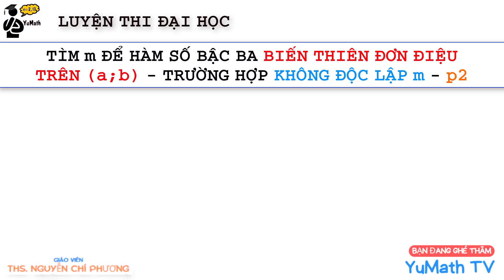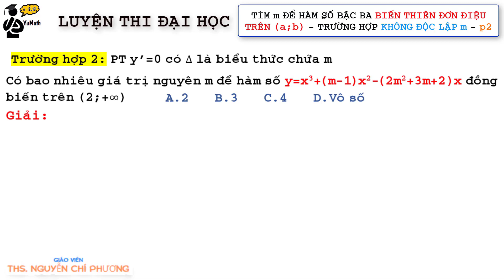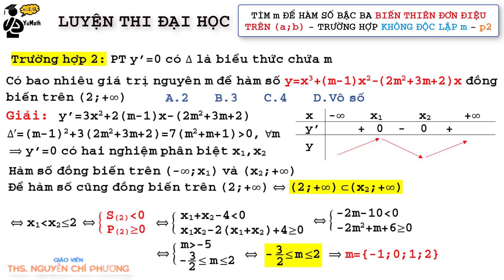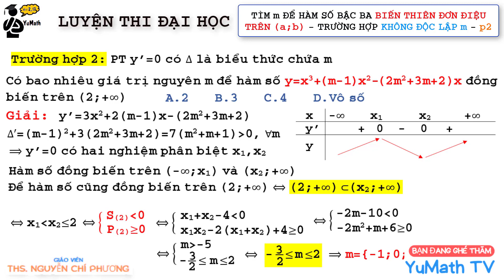Toán 12: Phần 2 - Tìm m để hàm số bậc ba biến thiên đơn điệu trên (a;b) | Ôn thi TN THPT quốc gia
Tiếp tục với phần hai dạng toán Tìm m để hàm số bậc ba biến thiên đơn điệu trên (a;b)
Danh mục nội dung học tổng hợp:
1. Hình học không gian
2. Hình học không gian vectơ
3. Hàm số - Ứng dụng đạo hàm
5. Nguyên hàm Tích phân
8. Tổ hợp xác suất
✏️Giải Toán cùng thầy Phuong